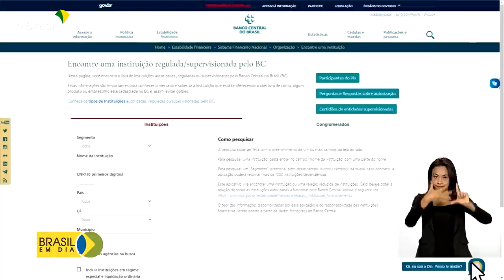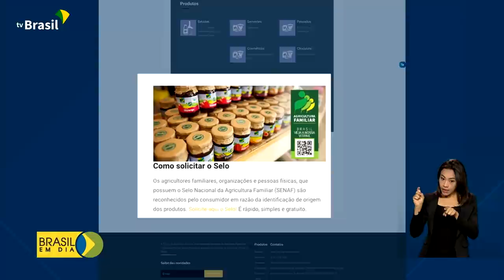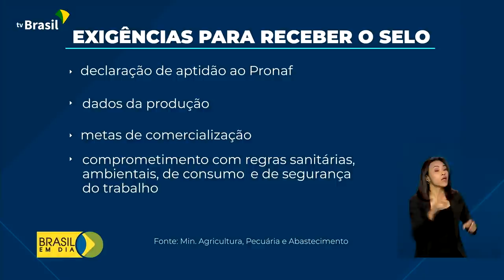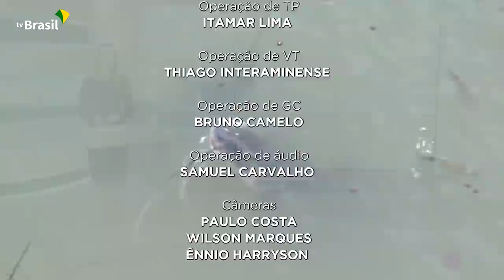Brasil em Dia - 06 de abril de 2022